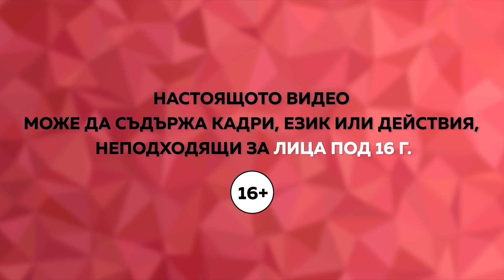Готов ли е ТОЙ за БРАК?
Често жените се чудят кога и дали изобщо мъжът до тях ще им предложи БРАК. Според д-р Ко има няколко ясни признака, за които всяка жена трябва да наблюдава, за да знае дали я очаква бленуваният пръстен или да не се надява да се случи...поне не и скоро.

Гледайте ново видео всеки понеделник!